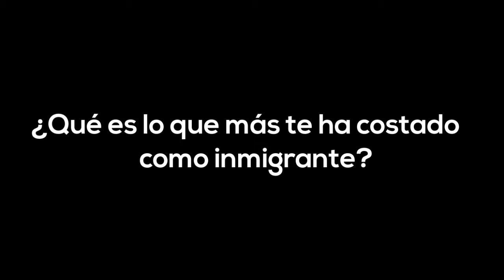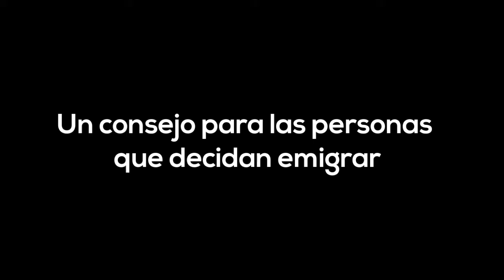Diáspora Venezolana | Ana María Simón